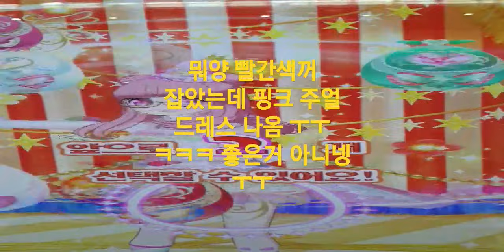2023년 2월 25일